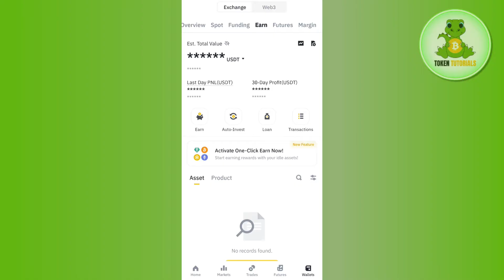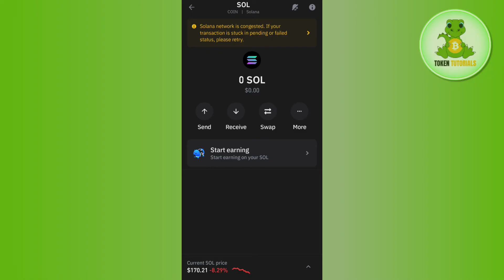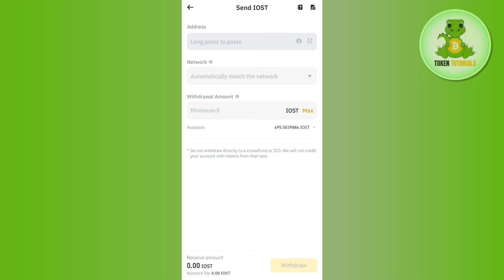How to Transfer Solana from Binance to Trust Wallet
Welcome to Token Tutorials! In each video, I will show you How to Transfer Solana from Binance to Trust Wallet